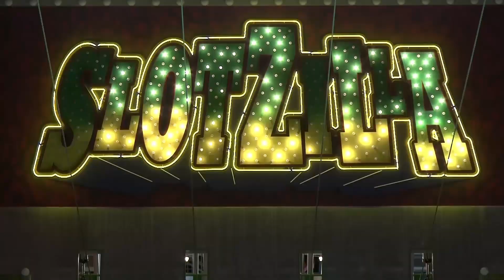SlotZilla Zip Line - Las Vegas, Nevada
AAA’s Las Vegas Trip Canvas offers all you need to plan and book your Nevada vacation. Find hotels, restaurants and a long list of fun things to do. Experience the best attractions, the top things to do with kids and fun things to do with friends and family, including sightseeing, shopping and dining at local restaurants.

BOOK YOUR TRIP TODAY!